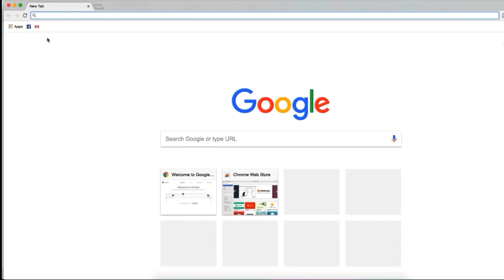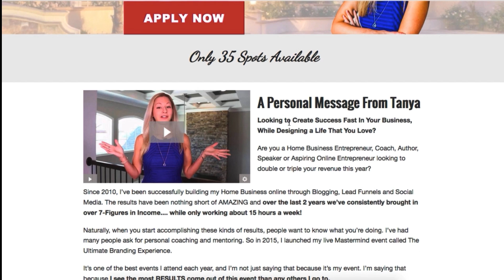Ultimate Branding Experience - Mark Harbert - Success Story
Congrats to another success story shared by one of my amazing students that attended my last Ultimate Branding Experience mastermind workshop

Mark Harbert shares some of his amazing results that happened as a result of attending my last Mastermind.

You can have amazing results like this too!

I host an Exclusive Live workshop called The Ultimate Branding Experience only once a year with a small group of 35 people.

This is the ONLY one-on-one coaching I do and it fills up really fast.

This workshop is where I work with you to set up your business online just like mine.

We walk you through:

✔Setting up your automated sales funnel
✔Building your online brand
✔Creating a content marketing plan
✔Building systems to close and train your prospects on autopilot
✔Facebook Marketing Plan And Much More….

We're excited to announce that Applications are now being accepted. 🕔

Keep in mind, you’ll want to apply ASAP because we only have 35 spots and they will fill up fast.

Excited to possibly work with you and to help you build your business 😊